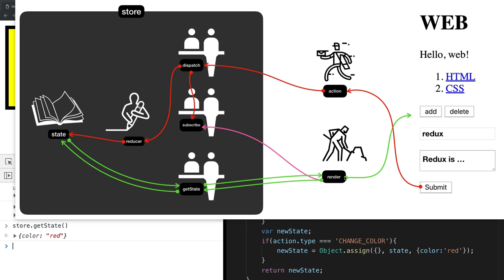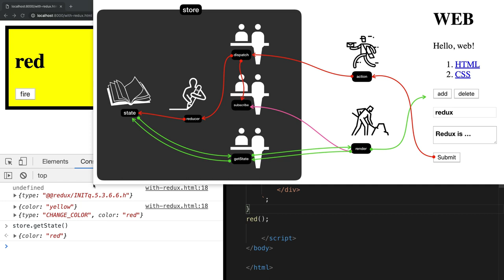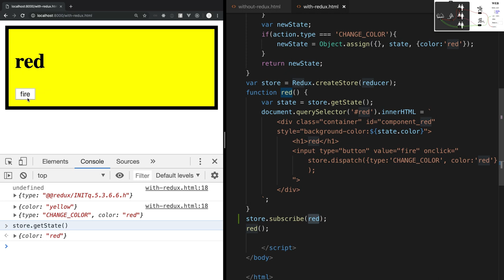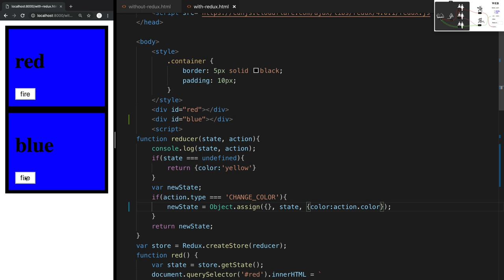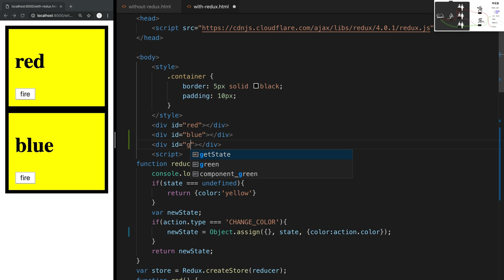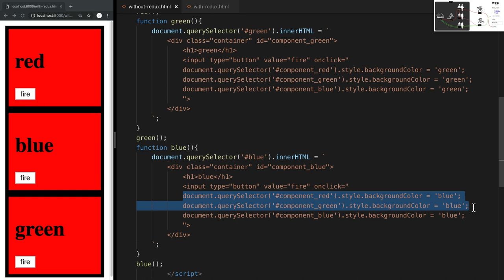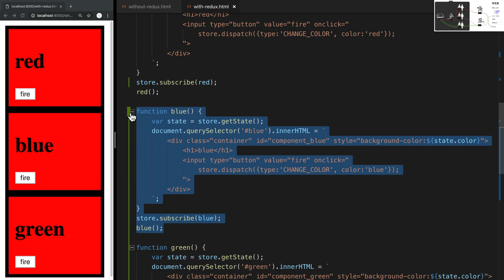Redux - 5.3. Redux의 적용 : state의 변화에 따라서 UI 반영하기